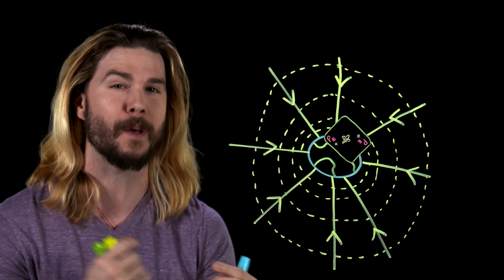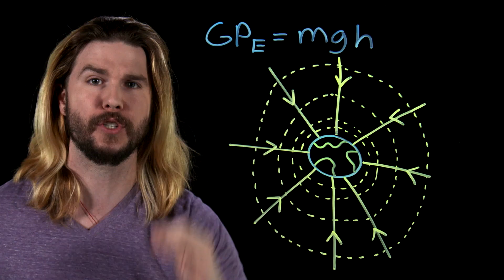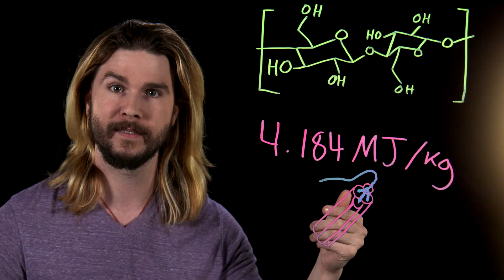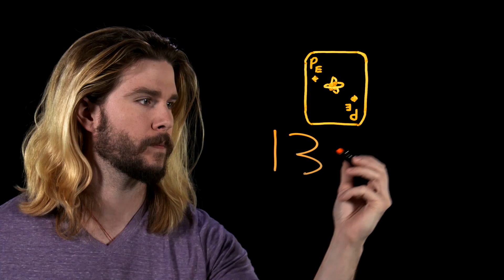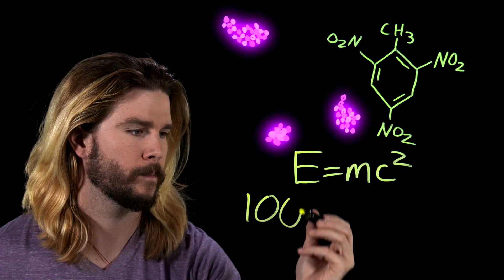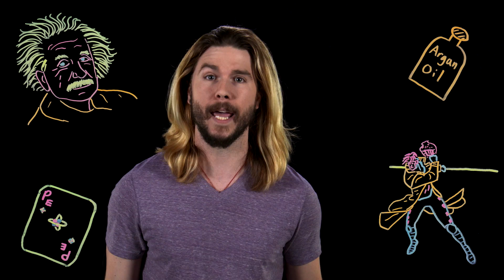How Deadly Are Gambit's Exploding Cards?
The Ragin' Cajun is known for his explosive power and his signature weapon of choice, playing cards, but how dangerous could they be? Kyle stacks the deck on this week's Because Science!